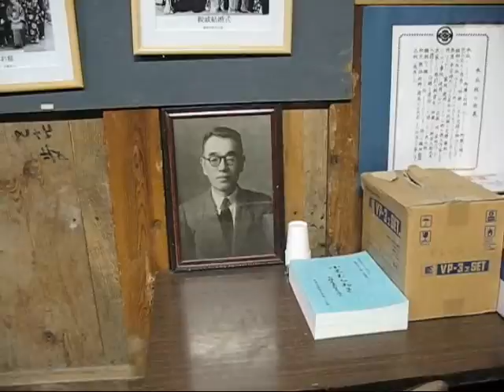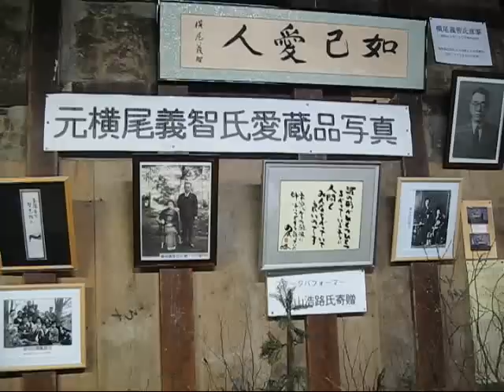【手話歴史】故横尾義智氏を偲ぶ会設立15周年記念集会